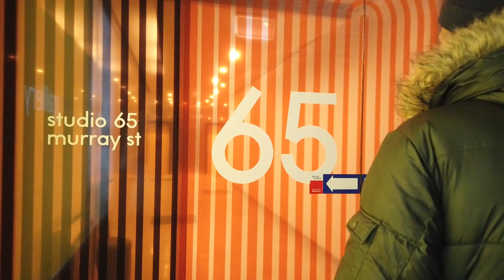KEEP YOU WAITING - Chunk E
We were 34 minutes late on uploading this because of Chunk.

Produced by SpooNZ

Odd Ones Out are an Australian Hip Hop trio tightrope walking the line between pisstake and genius. Making you laugh while you head bop so hard you twinge your neck. Chunk E has lucious golden locks he uses to sneak princes into his tower. Menz is the one with a shaved head and the nose of an old wizard. Bain is the only one of the group who can grow a beard.